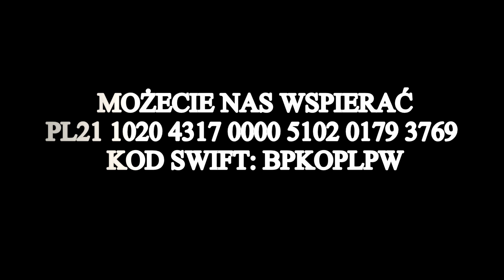TELEWIZJA RADOM LIVE :SKANDALICZNE ZACHOWANIE EWY KOPACZ W SMOLEŃSKU KOMENTARZ DO ZDJĘC